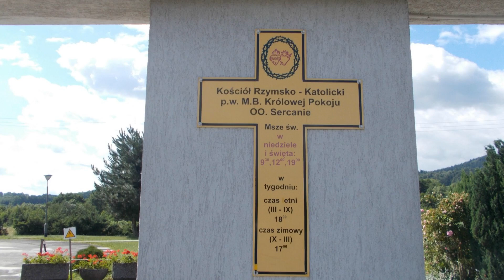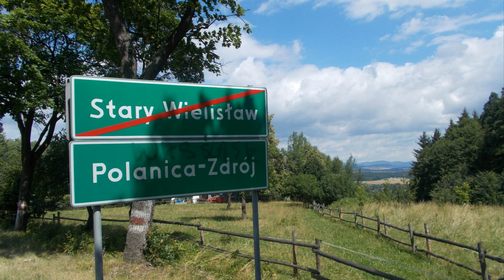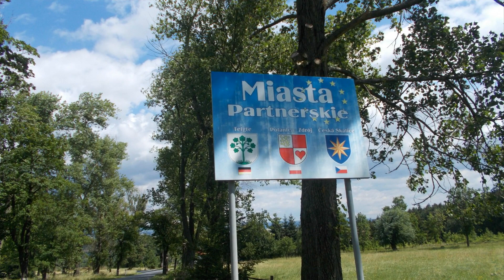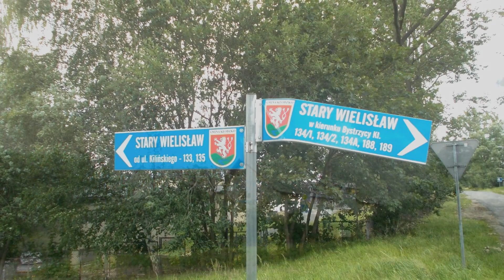Stary Wielisław i Polanica-Zdrój - Miejsca mi Bliskie, Sentymentalne Wspomnienia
✅ Stary Wielisław – wieś w Polsce, położona w województwie dolnośląskim, w powiecie kłodzkim, w gminie Kłodzko, w południowo-zachodniej części Kotliny Kłodzkiej, na pograniczu z Rowem Górnej Nysy.
 ➡️ Mieszkałam w Starym Wielisławiu do chwili zamążpójścia i zmiany miejsca pobytu na  Lubelszczyznę - obecnie od 37 lat Świdnik jest moim miastem, gdzie mieszkam z Dziećmi i Dorosłymi Wnukami.Polanica Zdrój to miejsce mego urodzenia przed wielu laty - stąd mój sentyment do prezentowanych miejsc - Zapraszam na spacer!
✅ Polanica Zdrój jest przyjemnym pięknym Uzdrowiskiem ulokowanym w województwie Dolnośląskim, u podnóża masywu Piekielnej Góry. Jej łagodny klimat oraz bogate źródła mineralne są doskonałą mieszanką dla Kuracjuszy i Osób chętnych w niej wypoczywać.

00:10 - Stary Wielisław, Sanktuarium Matki Bożej Bolesnej
01:55 - Sentymentalne wspomnienia, domy i miejsca tak dobrze mi znane
05:57 - Dom, w którym mieszka moja najmłodsza Siostra Krystyna
06:15 - Dom, w którym mieszkała Siostra Jadwiga, obecnie mieszka
w Anglii
09:50 -  Polanica-Zdrój - pogranicze  ze Starym Wielisławiem
11:41 - Tartak Drzewny, pracowali w nim moi Szwagrowie,
Których nie ma już pośród nas
 13:20 - Spacer w kierunku Centrum miasta
15:30 - Kościół MB Królowej Pokoju - dawniej Nowy Wielisław,
obecnie Polanica Zdrój
17:00 - Spacer obrzeżami  miasta pośród kwiecistych łąk i pól,
kontakt z pięknem przyrody - jak ja to lubię!
19:20 - Piękne krajobrazy, niesamowite widoki
22:35 - Tak piękne stado krów z cielętami można jeszcze
spotkać w naszym kraju i to na obrzeżach Polanicy- Zdrój
25:30 - Pogranicze Polanicy- Zdrój i Starego Wielisławia
przy drodze do Bystrzycy Kłodzkiej
27:30 - Widoki w kierunku Starego Wielisławia,
skąd rozpoczęłam swój długi spacer
29:20 - Betoniarnia CAKO, ul.Kościuszki
30:35 -  Henrad Technika Grzewcza I Sanitarna, ul.Kościuszki
31:35 - Zespół Szkół Stowarzyszenia Edukator przy ul.Kościuszki 13
32:01 -   Kościół p.w.św. Antoniego przy ul.Kościuszki
32:57 - Dom, w którym mieszkałam pracując w Polanicy-Zdrój

Zapraszam do oglądania, link do filmu:
©Treści użyte w filmie wykonała w dniu 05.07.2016 i udostępnia